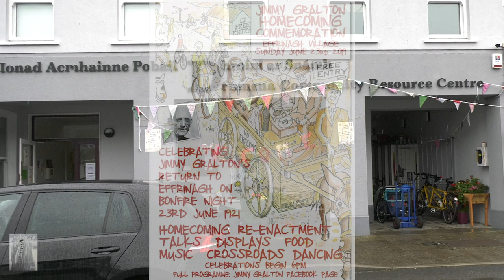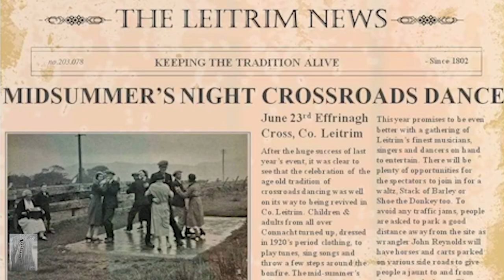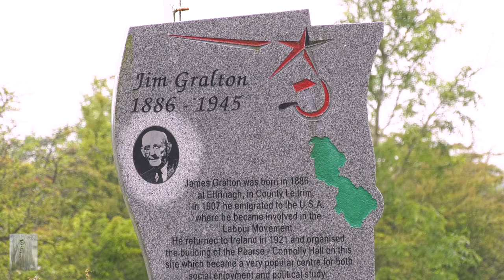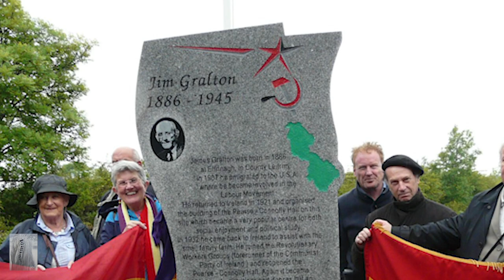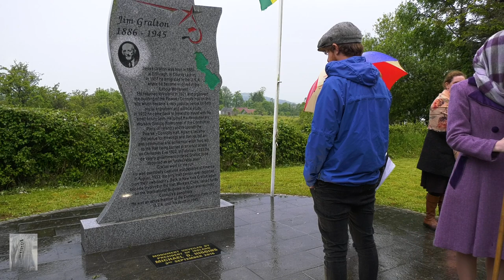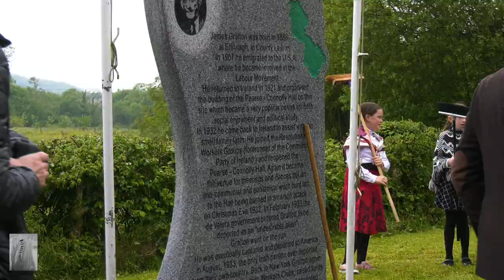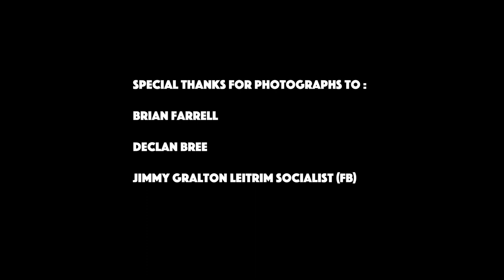Jimmy Gralton Lives on.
It’s a very special crossroads dance this year. Jimmy Gralton's Homecoming Commemoration 23rd June 1921 is taking place at 6pm in Effrinagh Co. Leitrim (about 7 miles from Carrick-on-Shannon) this Sunday.
Jimmy with his community built a hall and refused to hand control to the Catholic church, resulting in the burning down of the hall Christmas Eve 1932, and Jimmy's deportation in August 1933 after 6 months on the run in Leitrim.

Meeting in Drumsna at 4pm to cycle to Effrinagh behind Jimmy on his horse and cart. At 6pm on the site of the dance hall hear messages from Senator Frances Black and Donnah Sibanda Vuma of MASI (Movement of Asylum Seekers in Ireland) about the resonances of the Jimmy Gralton story in Ireland and the world today, with music, song, dance & spoken word from Frances, Charlie McGettigan, Seamie O'Dowd, Rick Epping, Dee Armstrong, Alanna Moore, Mick Blake, Ciaran Wilde, Vincent McGrath, Sorcha Fox, Áirc Damhsa and many more.
Come in your finest 1920s gear, all welcome, and stay to enjoy our annual crossroads dance when Jimmy lights the bonfire at 8pm. All welcome!

It's going to be an epic community event asserting the right to FeelAtHome, a right denied many people in Ireland and worldwide right now. Come on down! Be there! 6pm Effrinagh, Sunday.